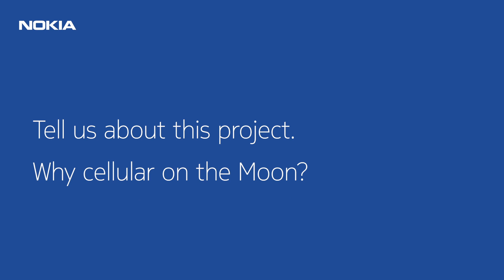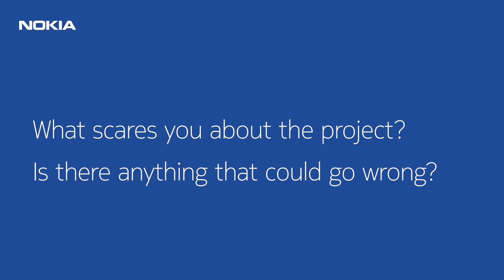Thierry Klein of Nokia Bell Labs shares what it takes to put LTE on the moon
Nokia and Intuitive Machines have teamed up with NASA to put an LTE network on the Moon. We invite you to click around our interactive infographic for more details on why putting a network on the Moon matters for networks on Earth

In this video, we interviewed Thierry Klein, Head of Enterprise and Industrial Automation Research Lab at Nokia Bell Labs, to discuss the benefits and challenges linked with putting an LTE network on the Moon, and how it matters for networks on Earth.